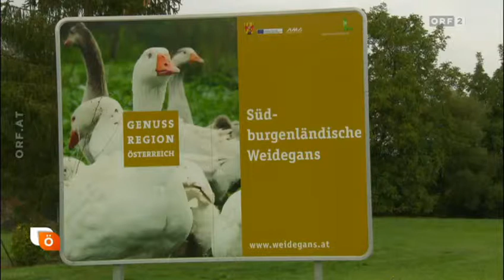Südburgenländische Weidegans stark nachgefragt ORF heute oesterreich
In einem Monat ist Martinitag. Und da gilt die Südburgenländische Weidegans inzwischen als besondere Spezialität. Die Nachfrage ist heuer besonders groß.